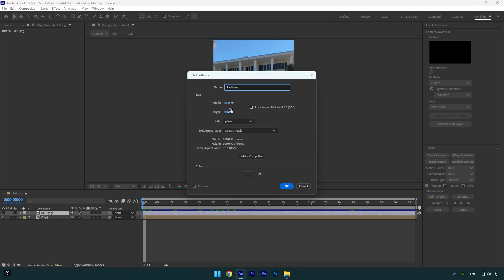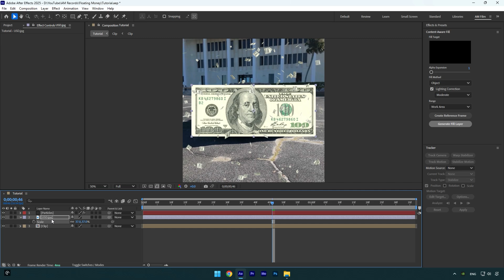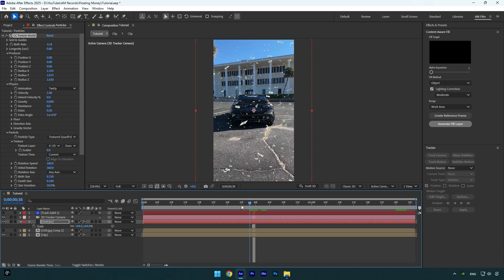Twirly Money Effect in After Effects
In this tutorial I will show you how to make a twirly money effect in Adobe After Effects

CPU: i7-14700K
GPU: GeForce RTX3050 8GB
RAM: Kingston FURY Beast 32GB